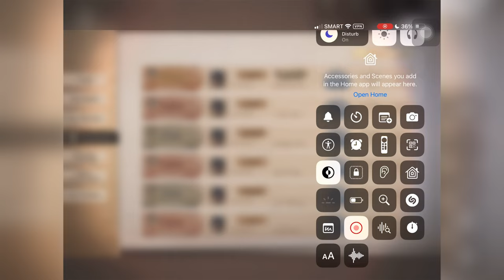The Minds Eye | Identity V | Episode 136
Server: Southeast Asia
Device: iPad Mini 5th Generation 2019 256gb

Support my Youtube Channel?